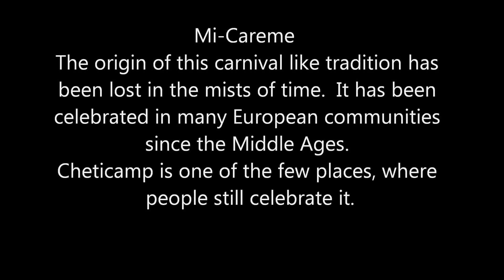Mi-Careme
I shot this video to show such a great part of the culture we have here in Cheticamp. Mi-Careme is a really fun tradition, where people will completely disguise themselves and go from house to house, for others to guess them. Most tourists unfortunately don't get to experience it, because it is usually celebrated in March. Vive la Mi-Careme!!